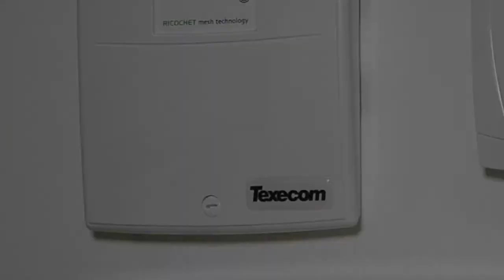Ricochet External Kit Installatie - NL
Deze video toont in 10 eenvoudige stappen hoe u  een Ricochet External Kit kunt installeren. Upgrade elk beveiligingssysteem met Ricochet Mesh Technologie.